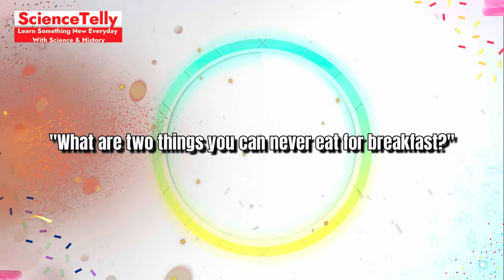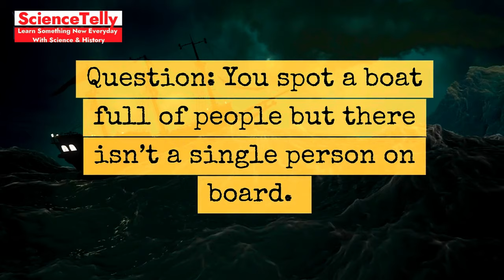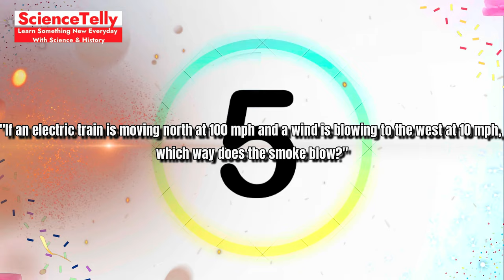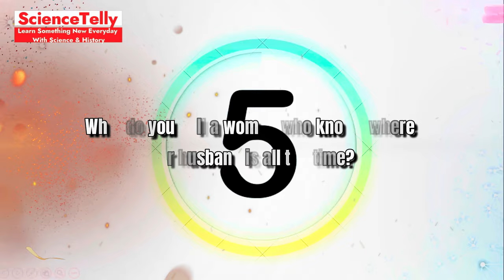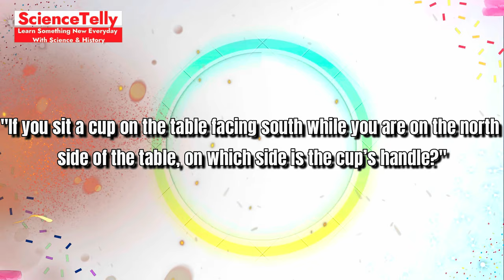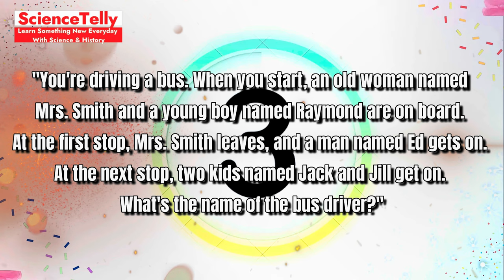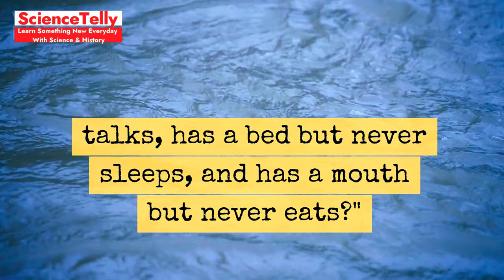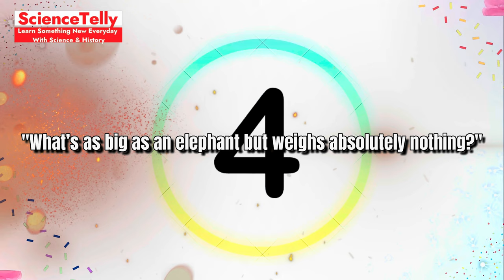"Think You’re a Genius? Try Solving These 100 Mind-Bending Riddles!"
Description:  "Are you up for the ultimate brain challenge? Dive into 100 mind-bending riddles that will test your logic, creativity, and intelligence! Think you have what it takes to solve them all? Comment your score and let us know how many you cracked!"